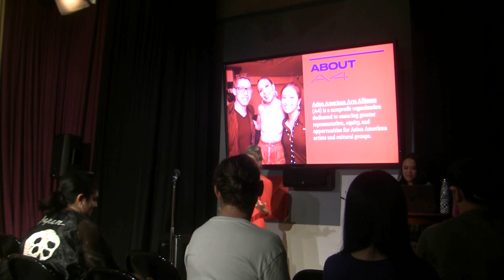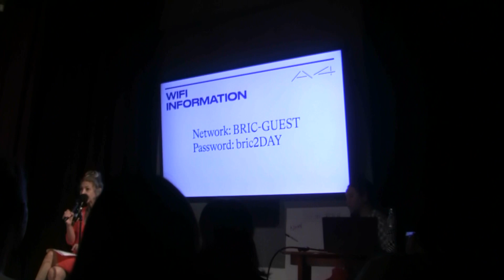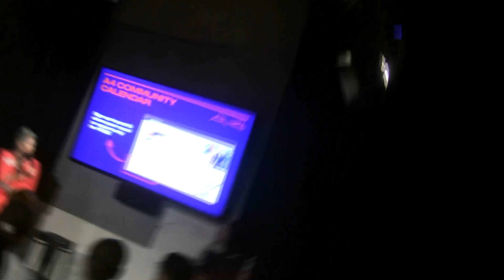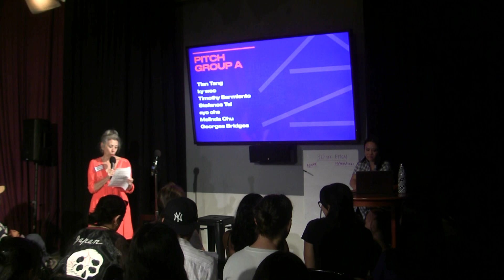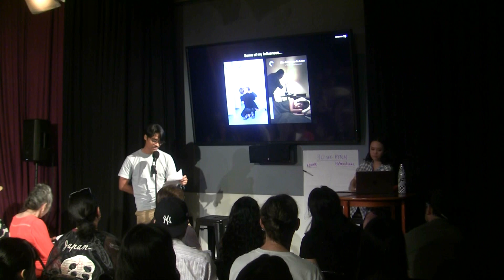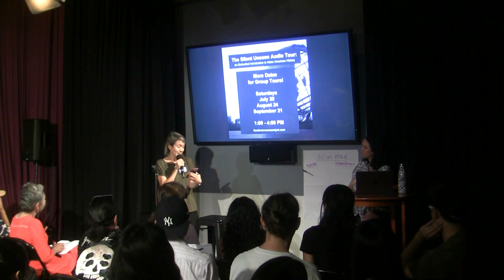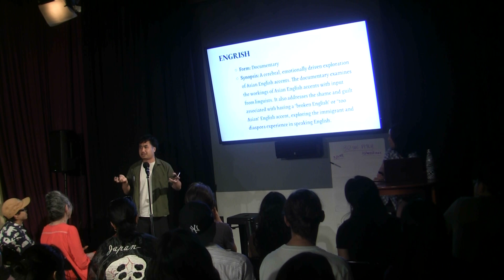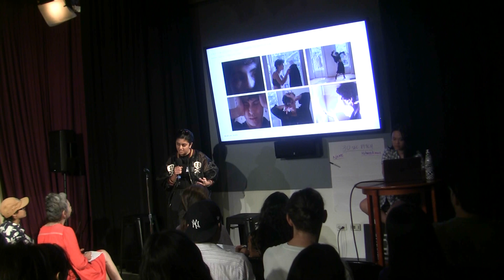2024 July Town Hall: Film & Media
For our July Town Hall, A4 is focused on the nuanced stories and topics explored through film and media from our AAPI community. Narrative filmmaker Nick Hartanto will share about his short film “Daly City” – and the winding journey of securing an all-Indonesian cast and majority Asian crew. We’ll also hear from documentary filmmaker Ligaiya Romero about their short film “Becoming the Moon”, about Filipino American artist, Maia Cruz Palileo.